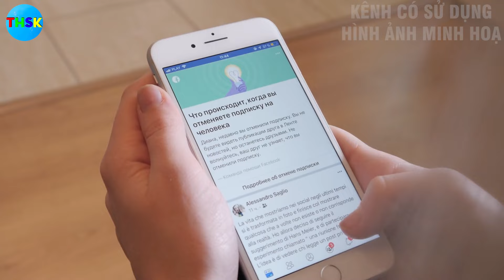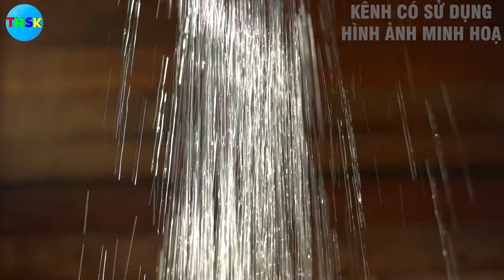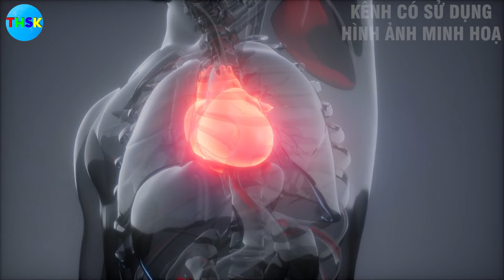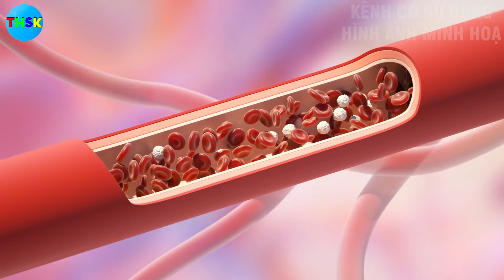KIẾN THỨC ĐỂ CÓ SỨC KHỎE TỐT